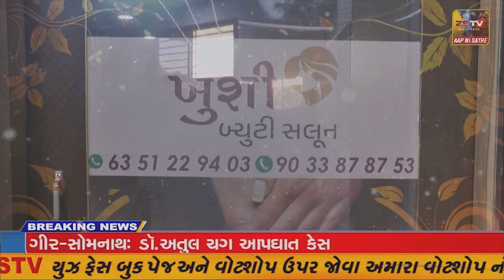રાજકોટના રફાળા ગામે ઇન્દ્રોડિયા પરિવારના કુળદેવી શ્રી જક્ષણી માતાજી અને મહાકાળી માતાજીના નૂતન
રાજકોટના રફાળા ગામે ઇન્દ્રોડિયા પરિવારના કુળદેવી શ્રી જક્ષણી માતાજી અને મહાકાળી માતાજીના નૂતન મઢના પુન પ્રાણ પ્રતિષ્ઠા મહોત્સવ યોજાયો.